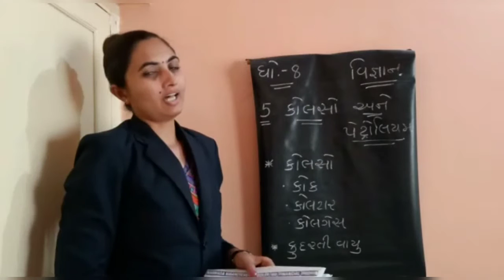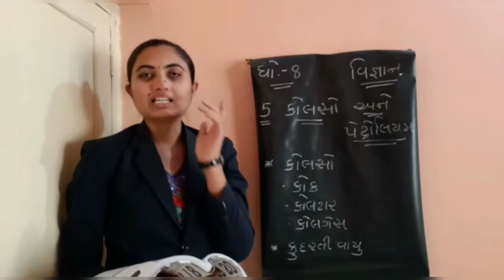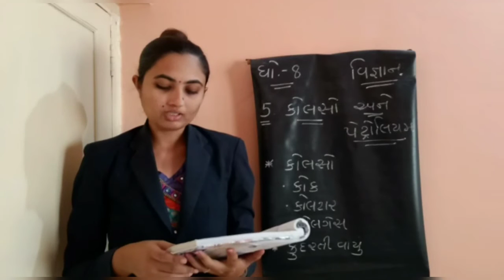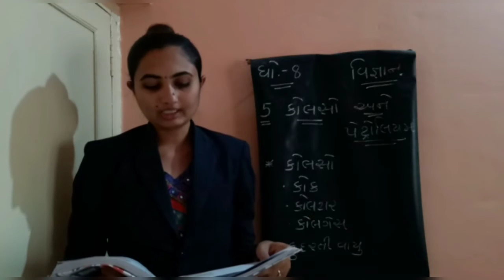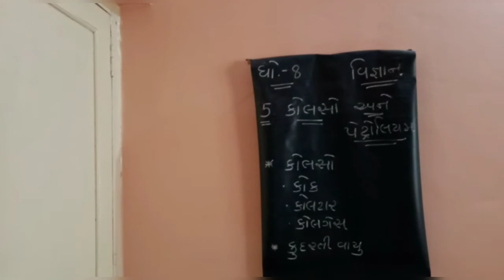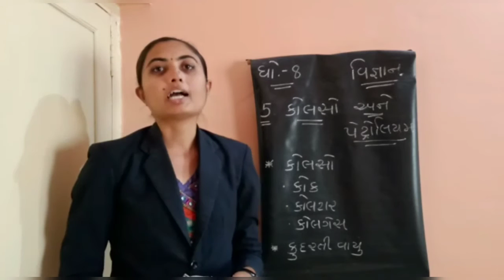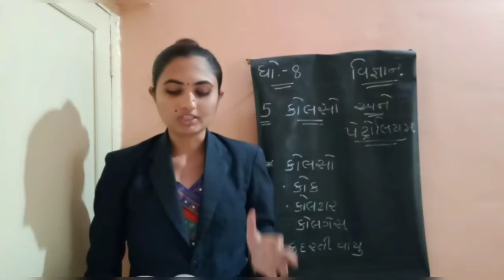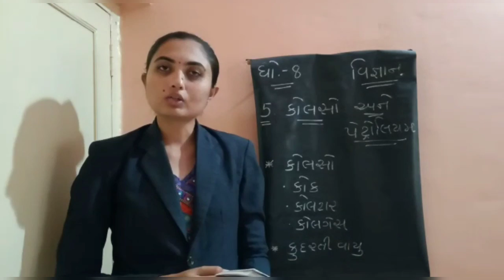STD:-8 || Science || By Hetal Miss || Upasana vidhyalay || 10/09/20